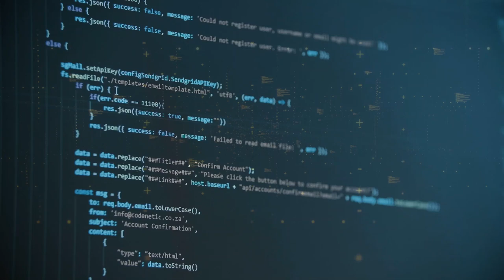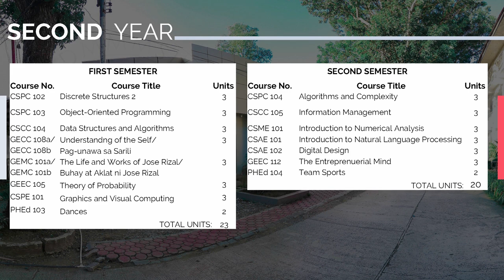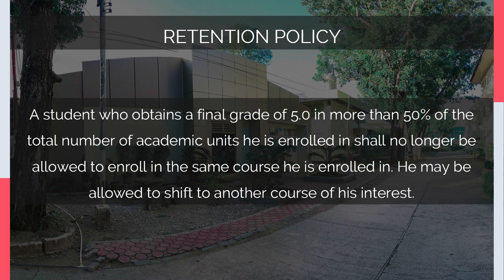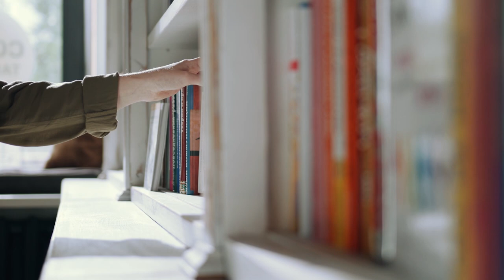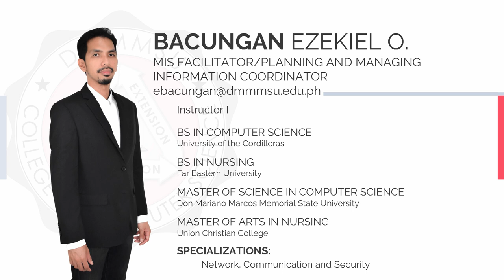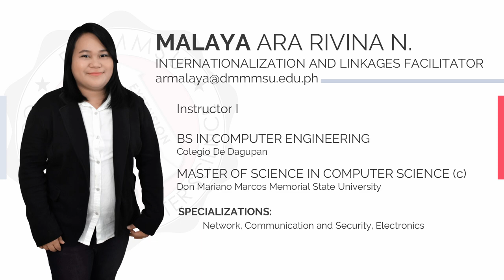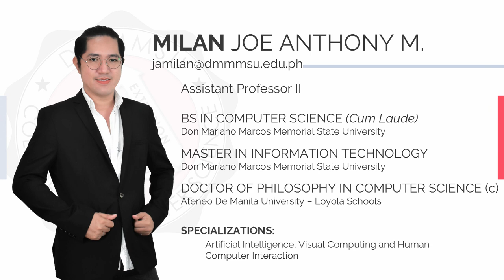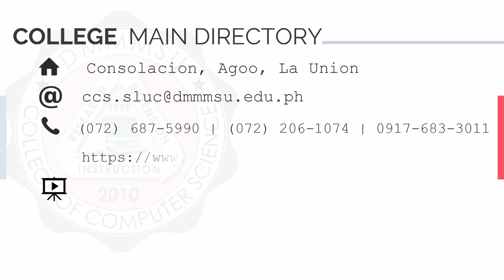College of Computer Science DMMMSU-SLUC Orientation Video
Chapters:

0:00 Introduction
1:13 Curicculum
1:35 Retention Policy
3:14 Facilities and Services
5:03 CCS Administrators, Faculty and Staff Profile and Contact Information
8:05 Message from the Dean
8:43 Directory

This Video Primer is initiated by the:
                 CCS SAS OFFICE
                 CCS INSTRUCTION OFFICE
                 CCS ADMINISTRATORS

In Coordination with:
                 DMMMSU SLUC SAS and Instruction Office